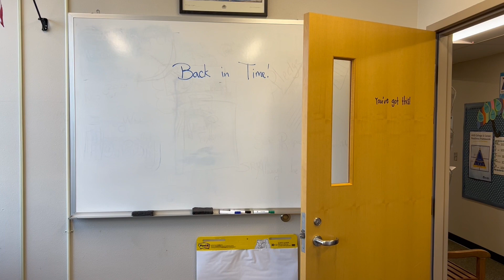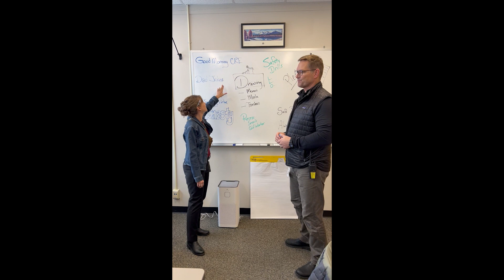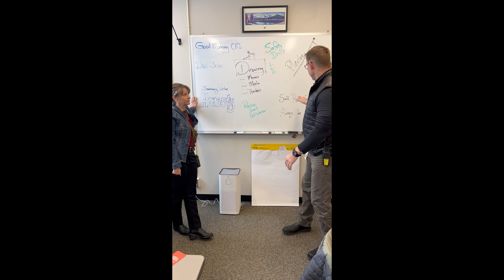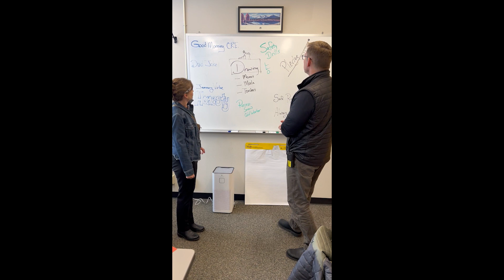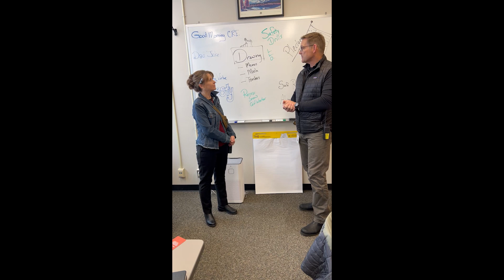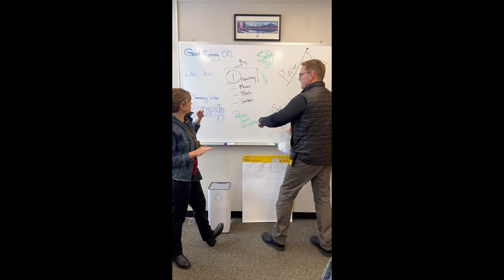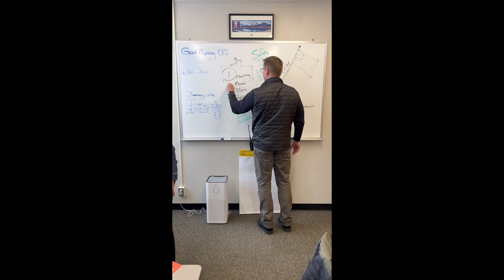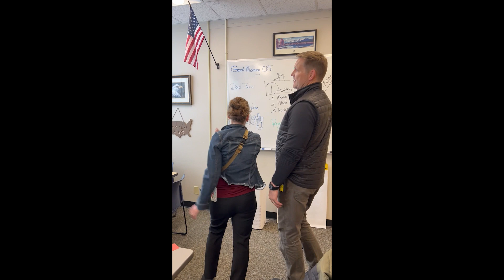CRE Morning Announcements - Friday, January 26th, 2024